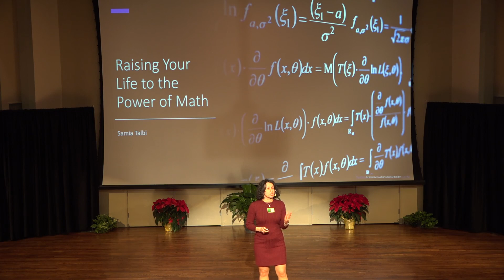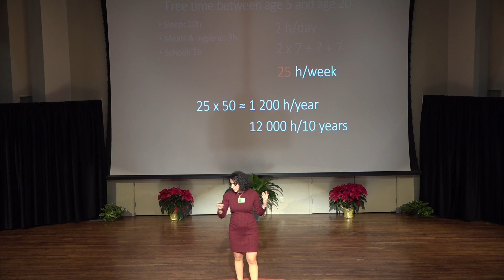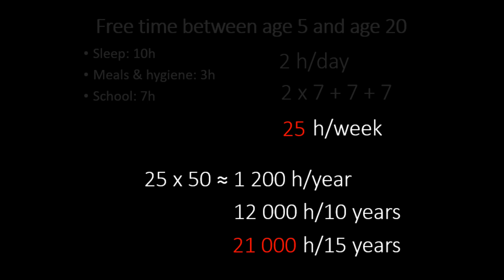Raising Your Life to the Power of Math | Samia Talbi | TEDxEmbryRiddlePrescottWomen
Samia Talbi is a mathematician who is working to open people's eyes to the impact and possibilities of math application in their every day lives. Samia was born in Algeria in November of 1976 and grew up there. She graduate with a degree in Mechanical Engineering and worked as a calculation engineer within the power generation sector for some years, but increasingly missed the pure math practice she had experienced as a student. Samia went back to university to study psychopedagogy, which is a combination of psychology and pedegogy (the practice of teaching). Today, she lives and works in Sweden where she runs a consulting company that unites math and psychology. The company sets up basic math-based workshops that build up creative thinking, problem-solving ability and team spirit. Samia is also an inspirational speaker who exposes the fascinating empowering benefits of math. Samia strives to show how math practice helps us reach our goals, form our lives as we want, and become successful at anything we engage in. Samia is the mother of a beautiful 11 year old and worked a great deal to give her a strong math basis. Her experience with her daughter helped her to produce math-tales video series that enable children learn math in a modern and successful way. This talk was given at a TEDx event using the TED conference format but independently organized by a local community.